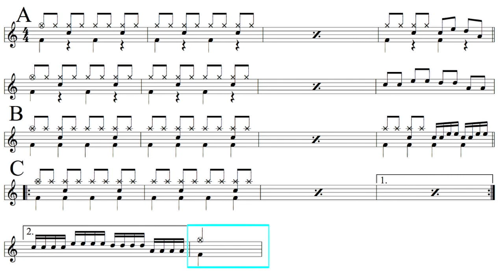練習曲3｜動態鼓譜完整版